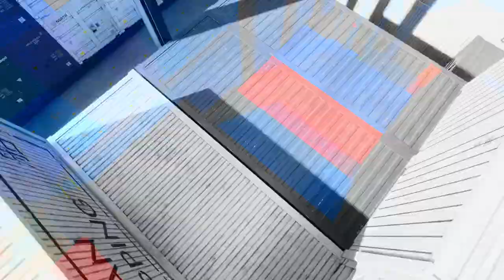Battlefield 2042: Season 2 (Master of Arms) - Part 3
Battlefield 2042 Season 2 Gameplay Walkthrough Part 3 includes a Full Game Review, First Impressions, Beginning, and Conquest Mission 1 of the Multiplayer Campaign for PC, Xbox Series X/S, and PS5. This Battlefield 2042 Season 2 Gameplay Walkthrough will include All Missions, All Upgrades, Specialists, All Choices, All Bosses, 2022 Gameplay, Side Missions, New Gameplay, Cinematics, Cut Scenes, Storyline, DLC and the Battlepass. Battlefield 2042 Season 2 gameplay 1080p 60FPS..

We have loved every second of playing Season 1 alongside you all. We’re now ready to journey into Season 2 together, and we’re looking forward to seeing you explore our new map, get to know our new Specialist and of course play around with the all-new hardware.

//The Battlefield Team

What’s new in Season 2?

Here is an overview of the new content in Season 2, alongside highlights for changes and improvements:

New Map: Stranded
New Specialist: Charlie Crawford
New Vehicle: EBLC-Ram
New Weapons: AM40, Avancys, PF51
New Gadget: Concussion Grenade
New Vault Weapons: M16A3 & M60E4
New Battlefield Portal Weapons: M2 Carbine, Bren LMG, M95, M249 SAW, AEK-971
New Feature: Assignments
New Battle Pass

What other changes and improvements are included in Update 2.0.0?

A new Home Screen offers a single overview of all available game modes
Rush returns as a permanently available game mode
Stealth Helicopters receive further balance adjustments
Assault Rifles & Submachine Guns receive balance adjustments to Headshot Multipliers

In Breakthrough and Rush, automatically switch to play one round as both Attacker and Defender after EoR before rotating to the next map
Custom Conquest has been added to the Battlefield Portal Builder as a new Conquest game mode with added customizable options for capture points and extra logic options for the Rules Editor.